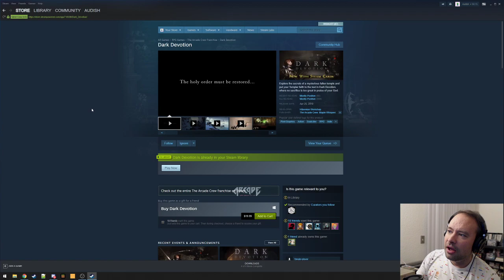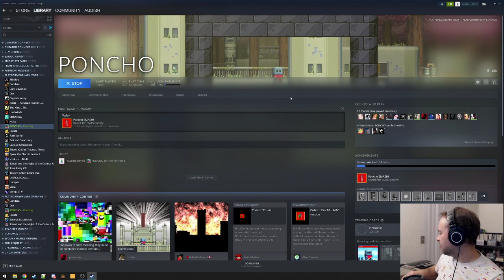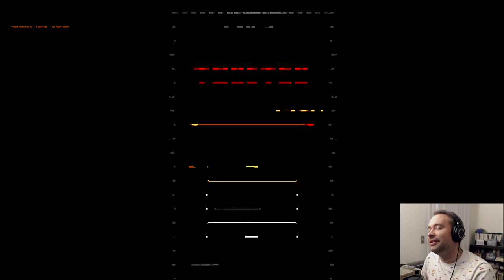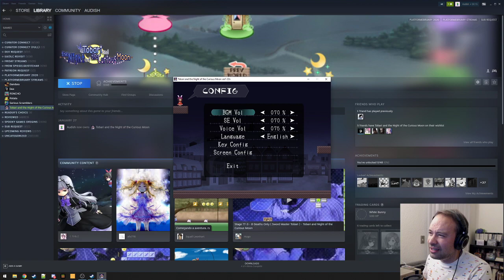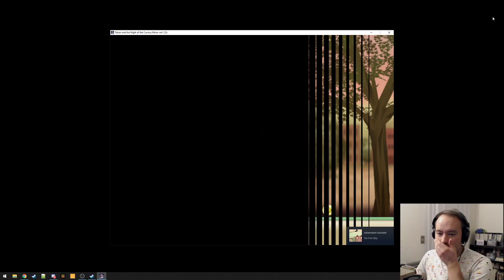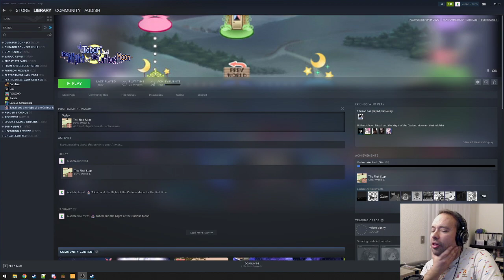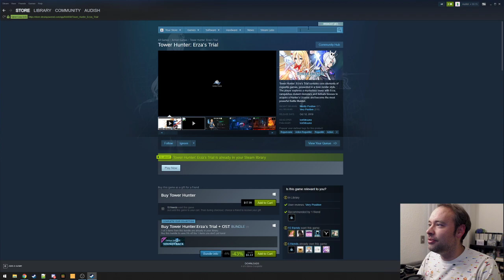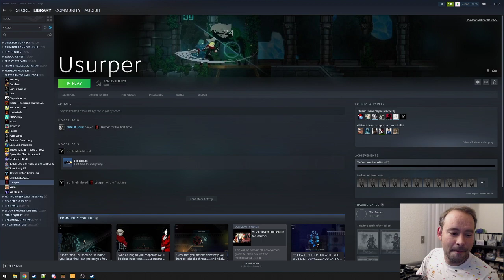Dandara, Poncho, Serious Scramblers, Tobari, and Potata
I still have a huge batch of platformers to go through, so we tried a mess of them out! Some were pretty unique, some were pretty rough, and we snuck something very special into the middle...

Dandara starts at 5:40
Poncho starts at 59:40
Serious Scramblers starts at 1:15:27
??? starts at 1:32:09
Tobari and the Night of the Curious Moon starts at 1:45:00
Potata starts at 2:09:55